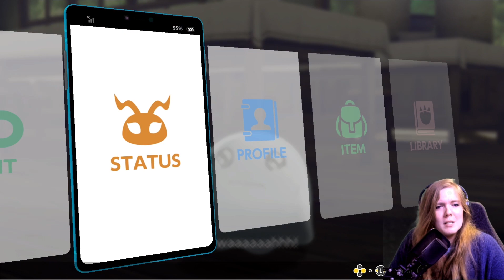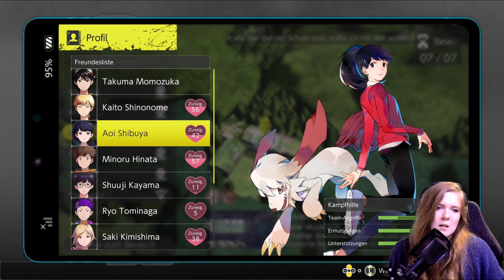🏕️ Kaito dreht auf〈 Digimon Survive | #53 | Gameplay | Deutsch 〉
Heute spielen wir ein lang ersehntes Spiel! Endlich ist Digimon Survive erschienen! Momentan gibt es das Spiel für die Nintendo Switch, Sony Playstation 4 und für Steam (PC).

Ich selbst spiele die Switch Version!

Dies ist die Geschichte vom Überleben in einer seltsamen neuen Welt.

Zur Feier des 20. Jubiläums des Digimon-Animes präsentiert Digimon Survive ein brandneues Abenteuer, das in einer geheimnisvollen Welt spielt, mit Charakteren aus der Feder von Uichi Ukumo und Musik des gefeierten Tomoki Miyoshi.

In Digimon Survive verirrt sich eine neue Gruppe von Teenagern unter der Leitung von Takuma Momozuka während eines Schul-Campingausflugs und findet sich in einer seltsamen neuen Welt voller Monster und Gefahren wieder.

Während sich die Charaktere durch eine animierte Welt schwieriger Entscheidungen und tödlicher Kämpfe zurück nach Hause durchschlagen, wirken sich die Entscheidungen des Spielers im Spiel auf die Entwicklung seiner Monsterverbündeten und auf den schlussendlichen Ausgang aus. Kämpfe im Spiel werden in einem klassischeren 2D-SRPG-Stil gefochten.

FEATURES
• Umwerfende Grafik im Anime-Stil
• Eine düstere Erzählung über Überleben und Freundschaft
• Eine Story, die sich basierend auf den Entscheidungen und Aktionen des Spielers entwickelt
• Mit taktischen RPG-Kämpfen mit über 100 Digimons